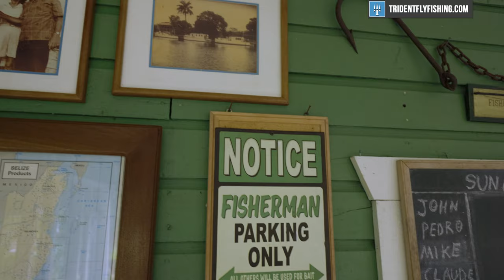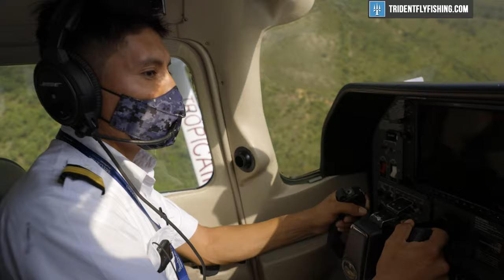Fly Fishing Belize: The ULTIMATE Travel Guide (Everything You Need to Know)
Thinking about a trip to Belize? Watch this video before you book!

Chapters
0:00 Intro
0:20 - Belize Overview
1:12 - Why Go to Belize?
1:32 - Remoteness
2:00 - Luxury Accommodations
2:25 - Accessible
2:48 - Belize vs Mexico
5:55 - Species Breakdown
8:20 -  Key Regions
11:55 - When to Go To Belize

Got Questions?